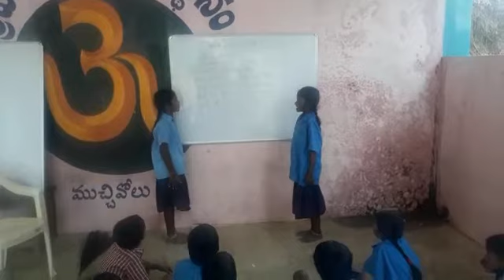Mpps muchivolu,Konkani language